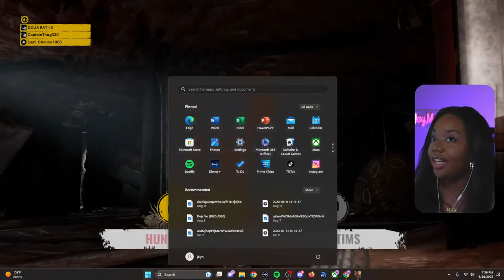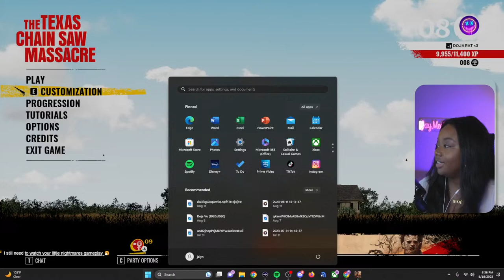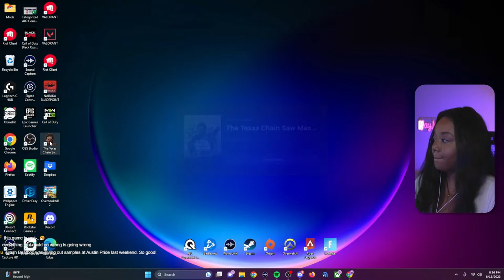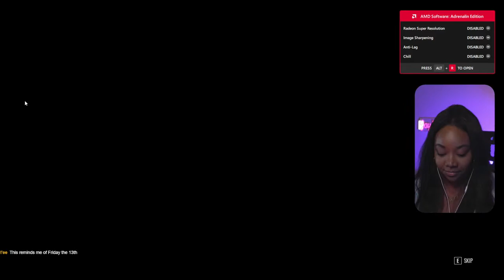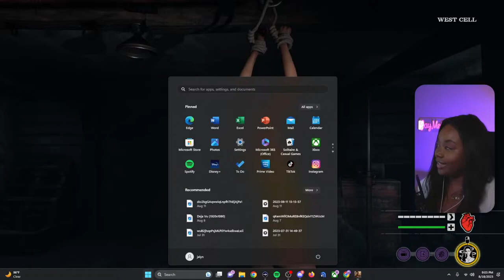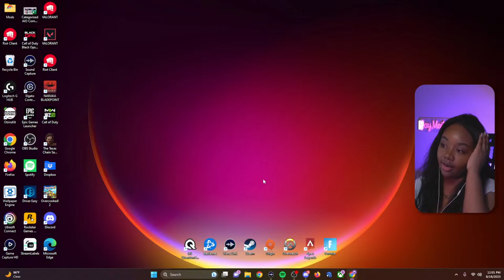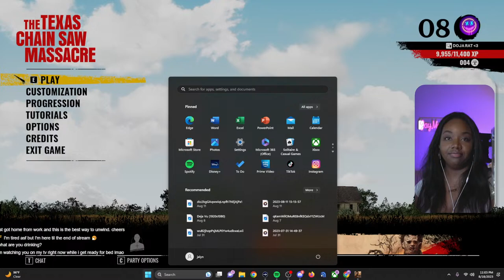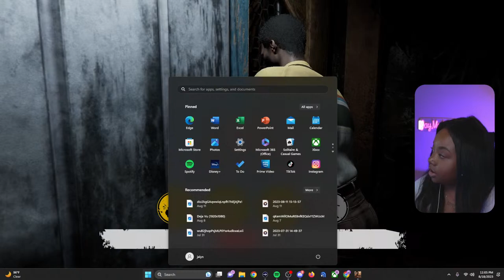PLAYING TEXAS CHAINSAW MASSACRE!! | WATCH ME BECOME A FINAL GIRL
The Texas Chain Saw Massacre the Video Game is an asymmetrical multiplayer horror experience based on the groundbreaking and iconic 1974 horror film.[1] Music by Karl Casey - @whitebataudio